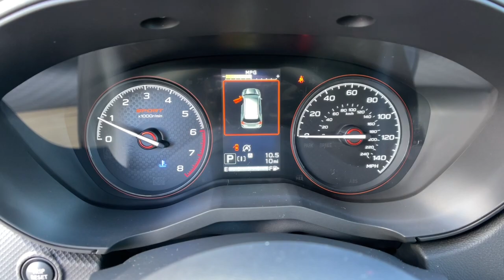2024 Subaru Forester Sport NV Northern Nevada, Reno, Lake Tahoe, Carson City, Roseville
New 2024 Subaru Forester Sport available at Lithia Subaru of Reno located in 2270 Kietzke Lane, Reno, NV, 89502. Servicing the Northern Nevada, Reno, Lake Tahoe, Carson City, Roseville area.

Enjoy the view of this   2024  Subaru Forester. This well-built Forester delivers confidence, comfort, and capability. Advanced safety tech, a smooth ride, and all-wheel-drive position you for success on every journey.  Get the peace of mind you deserve with this well-built Forester. Our team will give you an outstanding test drive experience. Stop in today!